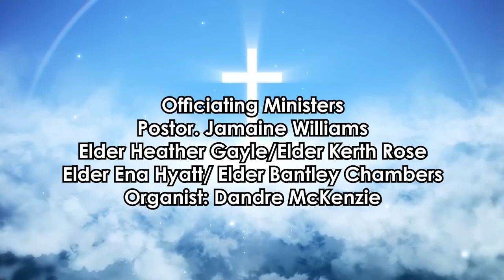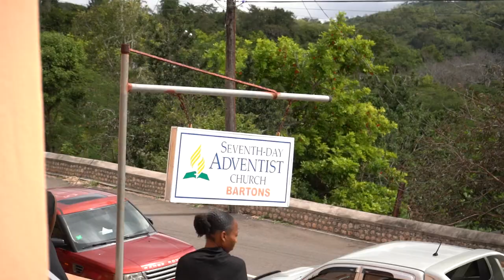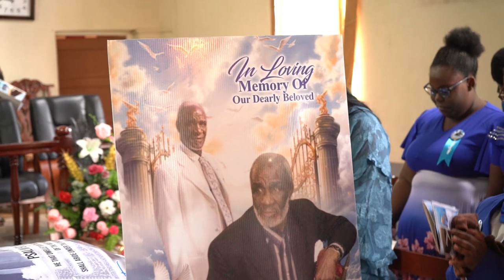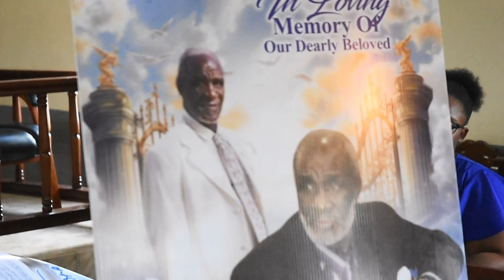Robert Kenneth Bailey(Thanksgiving Service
Thanksgiving Service for the life of  Robert Kenneth Bailey
Service: On Sunday February 11, 2024

Funeral Home:
Interment at  Family Plot
Wood Hall, Barton's, Old Harbour, St.Catherine

Digital Image Photo Lab provides a wide range of resources related to the multimedia industry. These include: photography, videography, live streaming, graphic design.